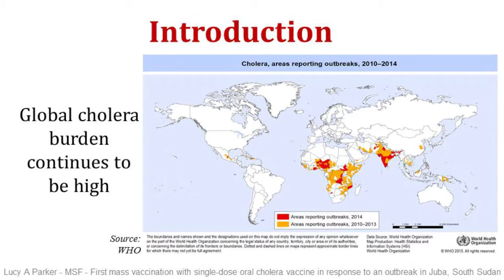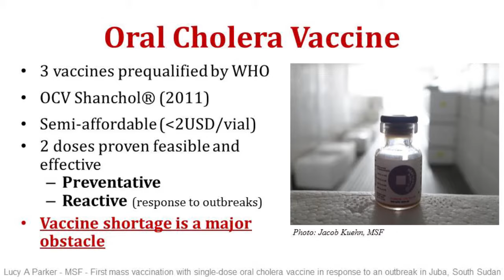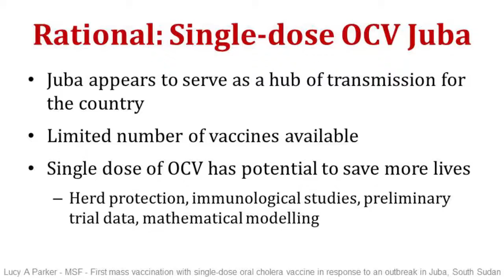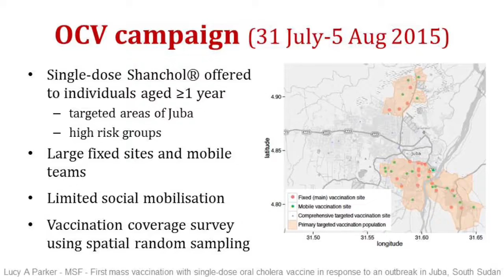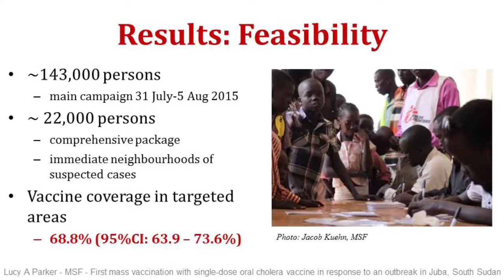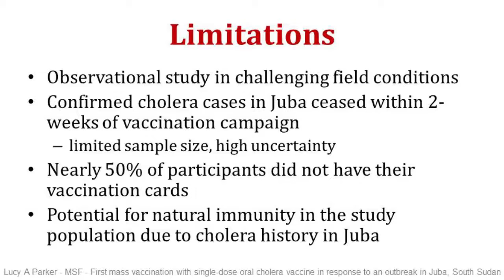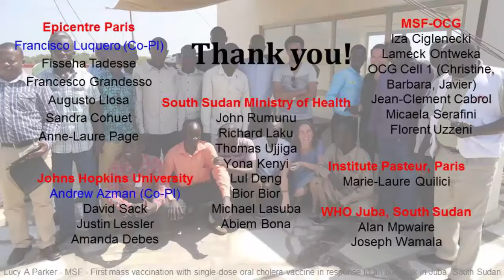Single-dose oral cholera vaccination in response to an outbreak in South Sudan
Lucy Anne Parker from MSF Switzerland presents data on oral cholera vaccination in South Sudan and aims to evaluate the feasibility, coverage, and vaccine effectiveness of this first ever use of single-dose OCV as an outbreak response.

This video is part of an F1000Research channel that includes posters, slides and videos from the meeting to see more please